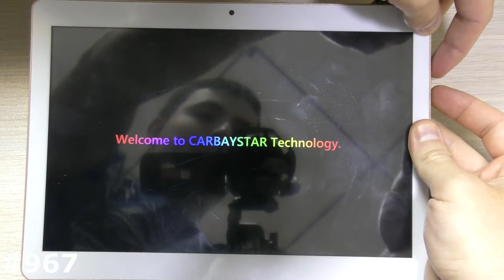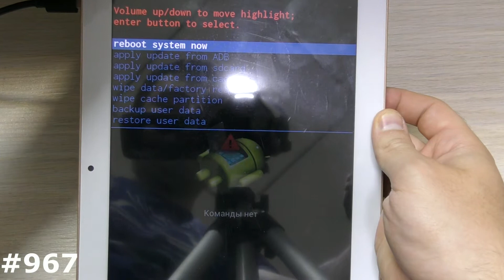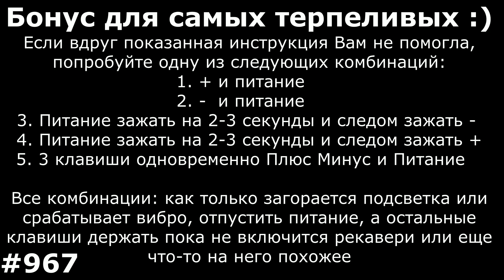Сброс настроек Carbaystar t805c (Hard Reset Carbaystar t805c)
Мое видео наглядно Вам покажет как самому сделать Сброс настроек Carbaystar t805c, который позволяет убрать забытый графический ключ, разблокировать Carbaystar t805c от забытого пароля, удалить вирусы, и вернуть Carbaystar t805c, к заводскому состоянию, если смартфон или планшет Carbaystar зависает на заставке. Если вам нужно снять блокировку Google на Carbaystar t805c, то посмотрите ниже есть ссылка на нужный плэйлист FRP Google. Показанный способ, как зайти в рекавери и сделать сброс на Carbaystar t805c можно использовать на многих смартфонах и планшетах Carbaystar.
Если решение из видео Вам не помогло, посмотрите эти 2 видео:
Все способы сделать Hard Reset на Андроид, Ну и попробуйте одну из следующих комбинаций
1. + и Power.
2. -  и Power
3. Включение зажать на 2-3 секунды и следом нажать минус
4. Включение зажать на 2-3 секунды и следом зажать +
5. 3 клавиши одновременно Плюс Минус и Power.
6. Если есть физическая кнопка Дом (Home): Плюс Дом и Включение
7. Используйте специализированное ПО вашего производителя для сброса настроек: Sony Xperia™ Companion, Windows Phone Recovery Tool, Mi Suite, Samsung Smart Switch, iTunes и т.д